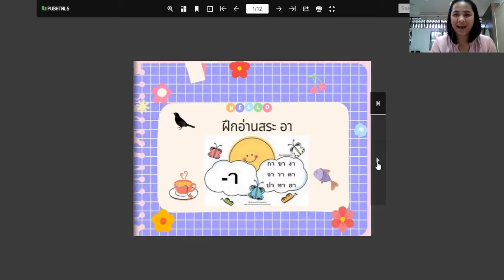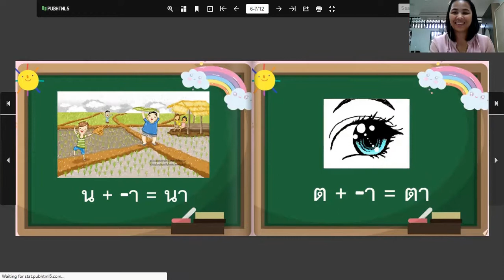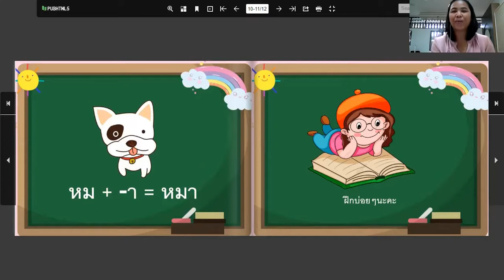สื่อการเรียนการสอนชั้นอนุบาล 2 เรื่องสระอา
เด็ก ๆ ระดับชั้นอนุบาล 2 ฝึกอ่านสะกดคำสระอา เป็นการส่งเสริมนิสัยในเรื่องรักการอ่านค่ะ